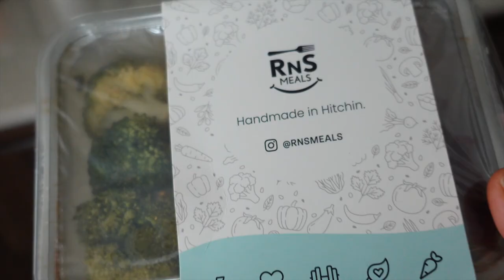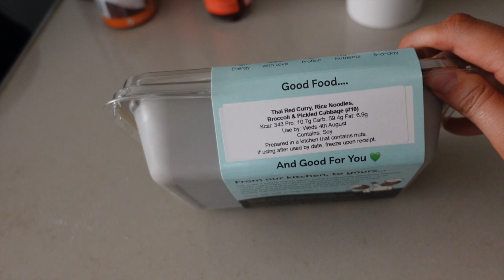GYMSHARK HAUL | vlog + skincare empties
One of my fave viddies ive filmed! Tried to do more of a vlog based on your requests and included some gymshark pieces that I'm loving, operation update + showing you my skincare empties yay xx

Gymshark pieces:
(I wear size small!)

Green adapt camo shorts green
Green adapt camo bra
Green adapt camo leggings
Black adapt camo shorts
Black bandeau bra
Orange fit seamless legging
Green bandeau bra
Green flex tank

Hair waver

Dry shampoo

Blue jeans

Skincare/makeup empties:
PC face wash
PC omega moisturiser
PC omega serum
PC spf
SkinC C E Ferulic
First aid beauty moisturiser
YTTP moisturiser
Kiehl's moisturiser
Murad moisturiser
Skin C moisturiser
Murad lighter moisturiser
Skin C spf
PC pink face wash
Fresh Kombucha cleansing essence
Pureology shampoo etc
Bodyshop yogurts
Nudestix tinted cover